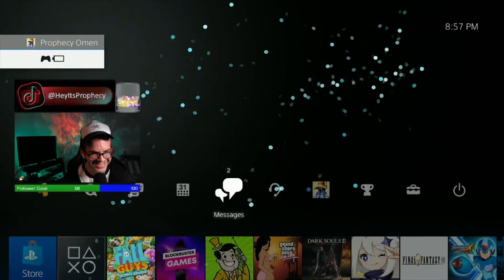Farewell Golden Chicken lol. Fall Guys: Ultimate Knockout